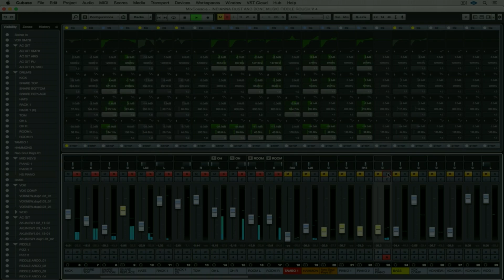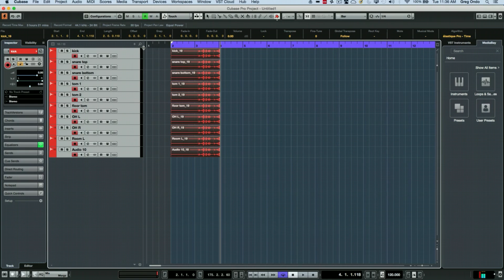How to Use the Re-Record Mode in Cubase | Q&A with Greg Ondo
Greg shows us how to streamline your recording session in Cubase using the Re-record mode. But what is the Re-record mode? With the Re-record mode enabled, the last take is removed, and the recording starts over again. This might seem at first very unspectacular, but it certainly improves your workflow. Enough of words though! Let Greg tell you all about the Re-record mode in Cubase.